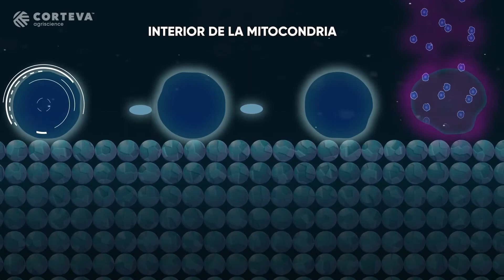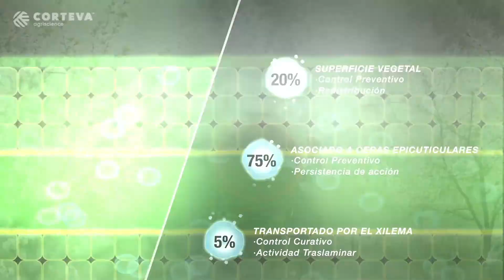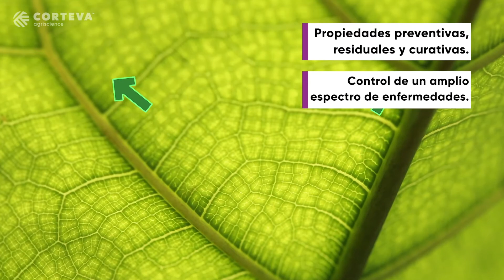Fontelis®, La clave del éxito en cerezos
Fontelis ® es una excelente alternativa para el control de Botrytis y Alternaria durante la floración y la precosecha en cerezos.
Fontelis ®, el fungicida que te permite llegar a los principales mercados de exportación. Desarrollado para la protección eficaz contra las principales enfermedades en cerezas y manzanos. Fontelis ®, ofrece un excelente contol preventivo y curativo, su espectro de acción incluye hongos ascomicetes y basidiomicetes de gran relevancia, como: Botrytis, Alternaria, Venturia y Oídio.
Perteneciente al subgrupo de las pyrazol-carboxamidas, Fontelis ® presenta en su estructura molecular un anillo tiofeno con una molécula de azufre acoplado a su cola alifática. Lo anterior otorga una mayor rapidez de penetración en las células fúngicas.
Pentiopirad actúa en los patógenos inhibiendo la enzima succinato dehidrogenasa (SDH), afectando el proceso de respiración celular; bloqueando la capacidad de las mitocondrias de producir energía para el hongo y finalmente ocasionando la autodestrucción de éste.
Esta característica, junto a su alta lipofilicidad le confieren una buena resistencia al lavado por lluvia (PLP 1 hora) y una potente actividad curativa de postinfección de hasta 48 horas.
Fontelis ® actúa en forma preventiva inhibiendo la germinación de las esporas y el crecimiento del micelio. El control curativo durante la fase de incubación del hongo se manifiesta mediante la inhibición del desarrollo del tubo germinativo y la destrucción del micelio que se hubiera formado.
Tras aplicar pentiopirad, una parte de la reserva asociada a las ceras epicuticulares es absorbida y traslocada localmente vía xilema. Lo anterior, junto con su actividad translaminar, otorga un excelente control de los hongos sensibles.
Fontelis ®, se degrada rápidamente en el suelo mediante reacciones de oxidación, actividad microbiana y fotólisis, siendo compatible con los requisitos de seguridad con el usuario, consumidor, fauna y medio ambiente (etiqueta verde).